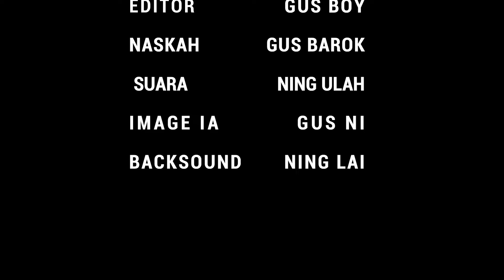KISAH NYATA!! PESUGIHAN NASI GORENG DI SURAKARTA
Video Ini Berisi Tentang Kisah : PESUGIHAN NASI GORENG DI SURAKARTA

      ISTANA MISTERI ( Ismi ) Adalah Chanel Yang Membahas Kisah Nyata Misteri.Sebagian Kisah Yang Kami Ceritakan Diambil Dari Kisah Nyata.